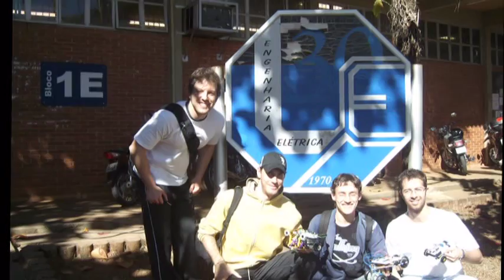Projeto de Robótica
Projeto de robô seguidor de trilha